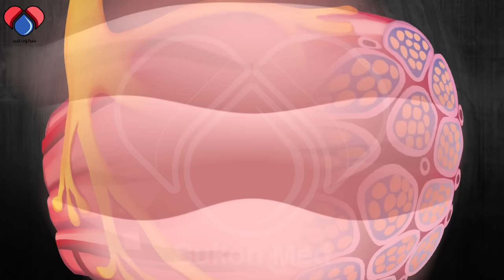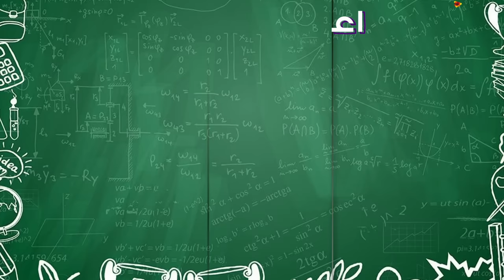الم مفاجئ اسفل الظهر؟؟ عالج الم تشنج العضلات واستقامه الفقرات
سواء أكنت تعاني من شعور خفيف بعدم الراحة في الظهر او تعاني من الم وتصلب مزمن يجعل من الصعب عليك الحركة. إذا استشرت طبيبك، سيصف لك مسكنات الألم ومرخيات العضلات، ولكن هذا العلاج غير كافي فهذه هي اعراض تشنج_الظهر back_strain او
وهي حاله مزمنة اذا بدأت معاناتك معها فيجب عليك علاجها بأسرع وقت، لان اهمالها هو النافذة لمشاكل اكثر خطورة.
00:00 اعراض الشد العضلي
00:43 سبب الشد العضلي
02:24 العلاج الحراري
03:16 المساج العلاجي
04:21 اطاله القوقعة
05:15 رفع الكوبرا
06:24 التواء الجذع